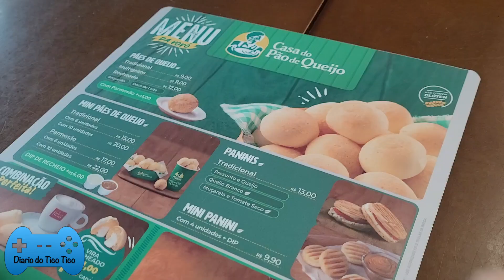ANDEI EM UM AVIÃO IRADO! - VIAGEM PARA GRAMADO - PARTE 1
Fala galerinha!
Para comemorar meu aniversário ganhei uma super viagem para o Sul do Brasil.
Escolhi conhecer Gramado, pois lá tem vários lugares divertidos, inclusive um parque de neve!
Fique ligadinho aqui no canal e acompanhe todos os vlogs dessa experiência maravilhosa!